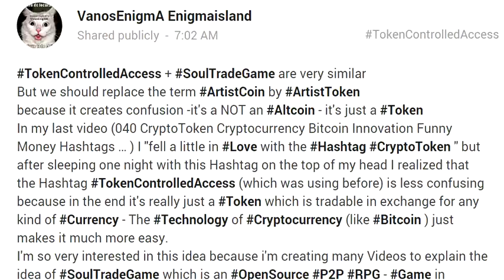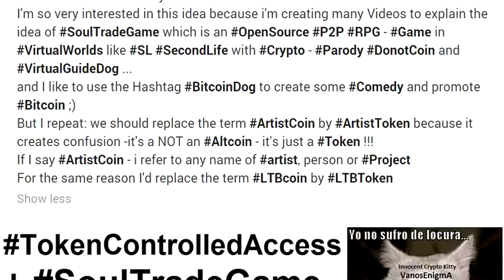041 TokenControlledAccess+SoulTradeGame are very similar Innovation Bitcoin Cryptocurrency Trade P2P